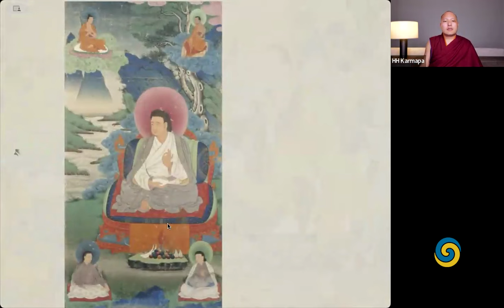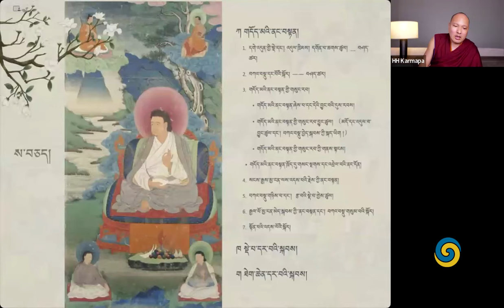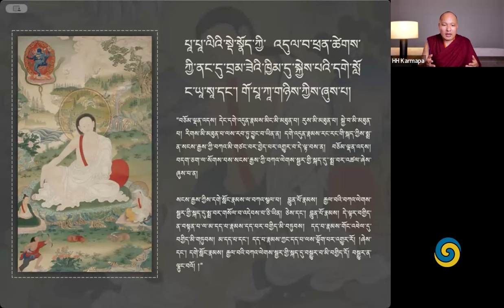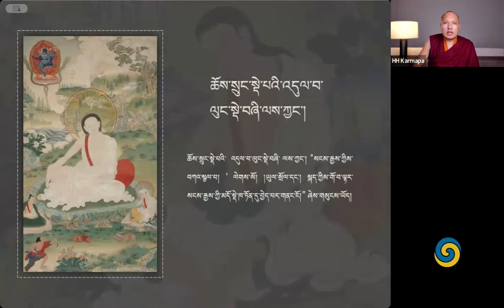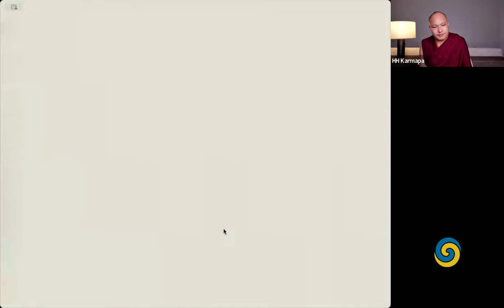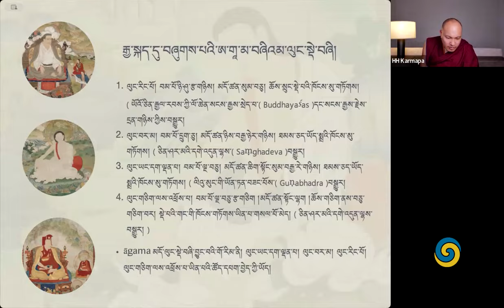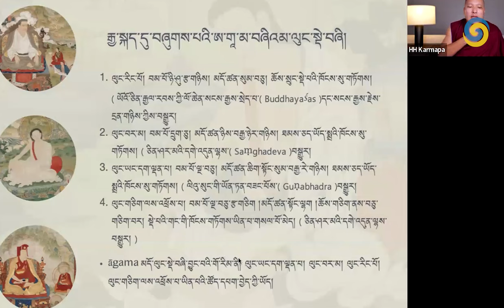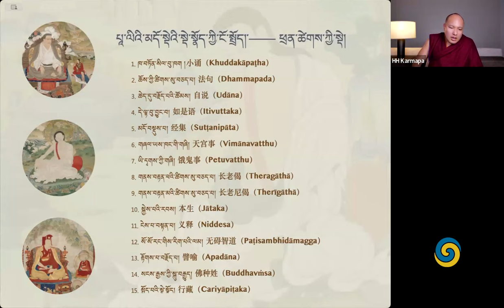2024 མར་རྔོག་དབྱར་ཆོས། ཉིན་གཉིས་པ།